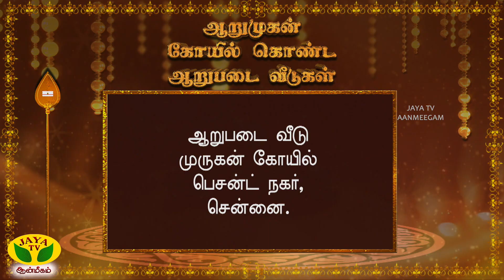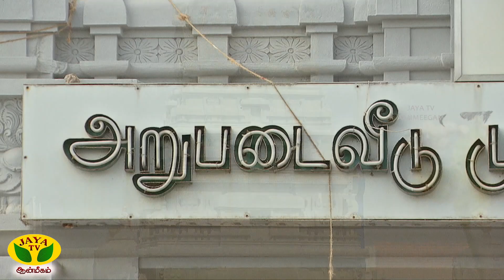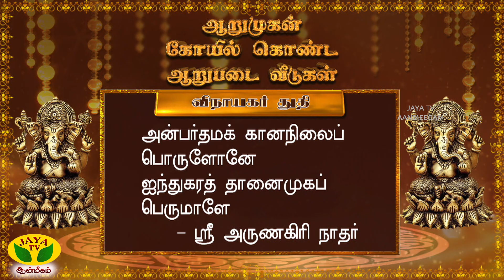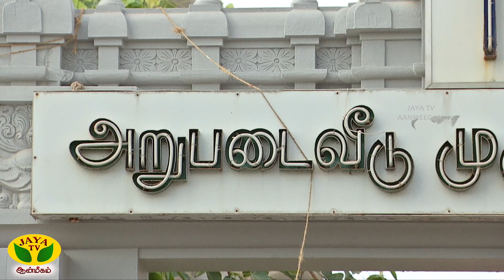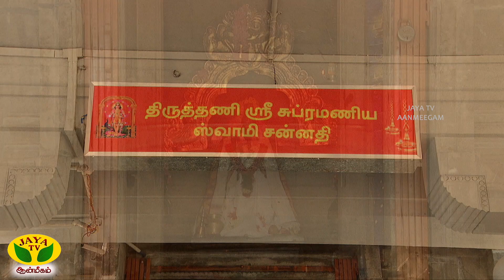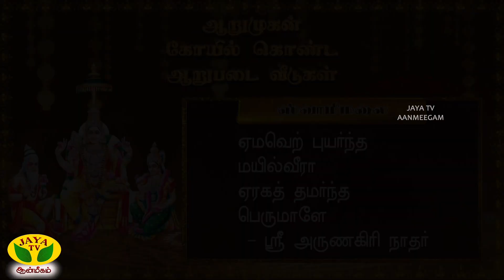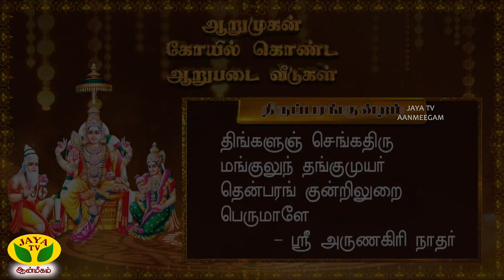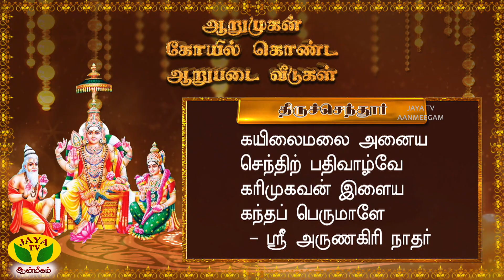ஆறுபடைவீடு முருகன் கோயி ல் பெசன்ட் நகர் சென்னை | Dhinam Oru ThiruKovil | Jaya TV Aanmeegam